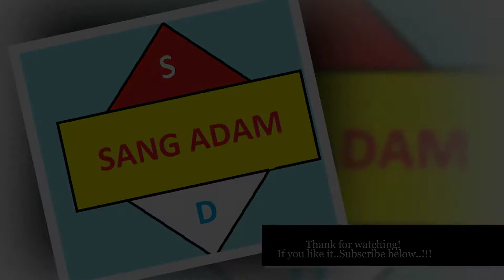diy Power bank 20000 mAh for mobile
- Hi my friends :) I hope you enjoy this tutorial and see you in the next ideas videos!
HOW TO MAKE A 20000 mAh POWER BANK from Scrap laptop battery AT HOME || DIY HOMEMADE

*MUSIC credit